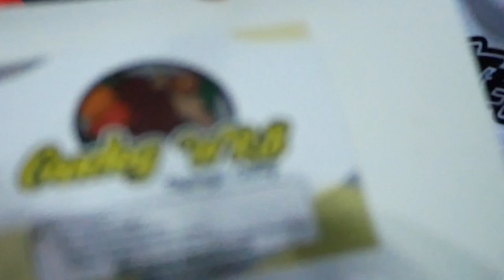MAIN FUTSAL MAKAN GUDEG !!!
Ngerayain hari ulang tahun bareng keluarga sama temen-temen , laga futsal yang menyajikan skil 1% & 99% silahturahmi !!!